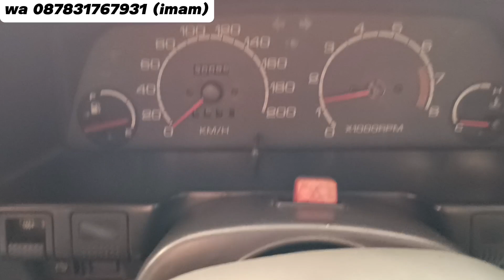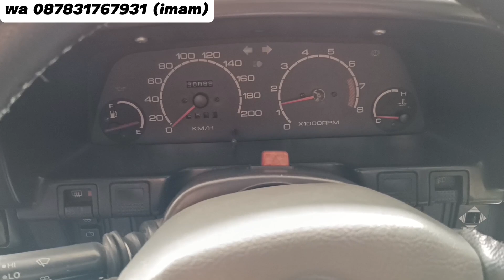MOBIL SPORTY HARGA MURAH PERAWATAN MUDAH SUZUKI AMENITY 2 PINTU 1990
MOBIL SPORTY HARGA MURAH PERAWATAN MUDAH SUZUKI AMENITY 2 PINTU 1990 @ImamArivinmobilbekas

Informasi dan pembelian hubungi wa/tlp 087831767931 Imam

suzuki amenity 1990 dijual
harga suzuki amenity 1990 adalah 45.9jt NEGO
Kredit syariah suzuki amenity 1990
Uang Muka (50%) = 23 jt
Angsuran ± :
– Rp. 941 rb x 3th

Spesifikasi suzuki amenity 2 pintu 90
Barang langka + Cocok buat kelangenan / koleksi.

Body kaleng + tipis + utuh
Cat mulus
Interior rapi
Mesin 1.300 cc OK
AC dingin
Kaki2 OK
Velg Donat / Celong R’15 +

Nopol D Bandung
Pajak 13 Desember 2023 / Desember 2027

Pada video ini saya me review suzuki amenity 2 pintu 1990. suzuki amenity 2 pintu adalah sebuah mobil hatchback yang populer dijamannya. mesin suzuki amenity berkapasitas 1.3cc karburator kembaran dari suzuki esteem. perawatan suzuki amenity 2 pintu sangat mudah terutama perawatan mesin. konsumsi bbm suzuki amenity juga bisa dibilang irit bbm.

Suzuki amenity 2 pintu ini sama dengan suzuki amenity 4 pintu tidak ada perbedaan pada bagian mesin dan kaki-kaki.

kelebihan dan kekurangan suzuki amenity banyak kelebihannya, fitur suzuki amenity juga sudah termasuk lengkap. suzuki amenity ini juga bisa dijadikan sebagai suzuki amenity modifikasi karena model dari mobil ini cukup menarik.  Suzuki amenity 2 pintu juga bisa dijadikan sebagai suzuki amenity 2 pintu modifikasi yang pastinya keren banget.